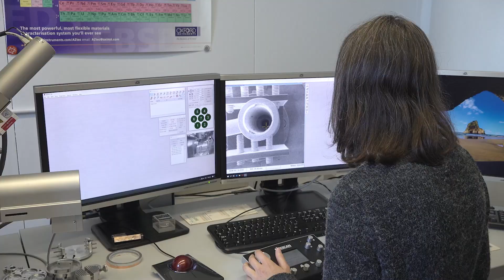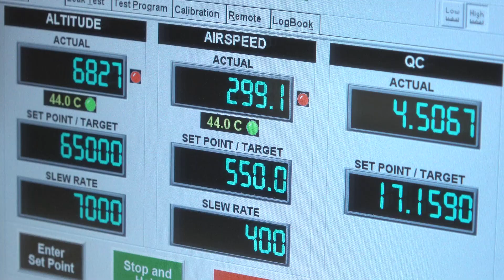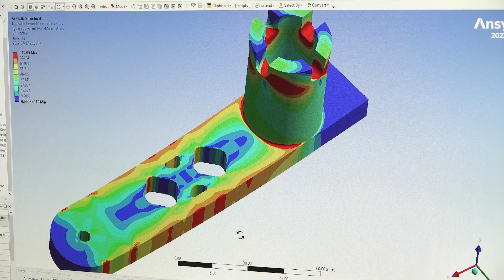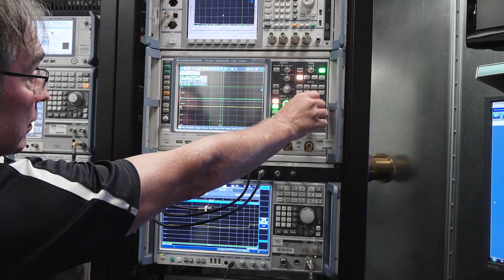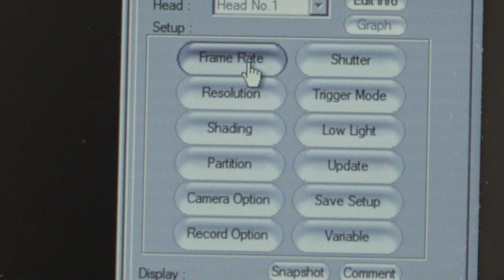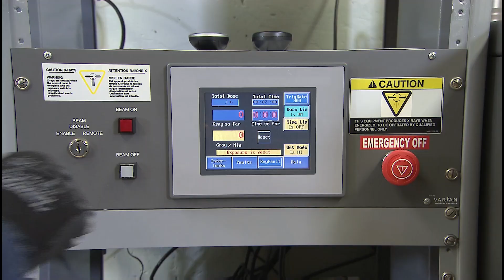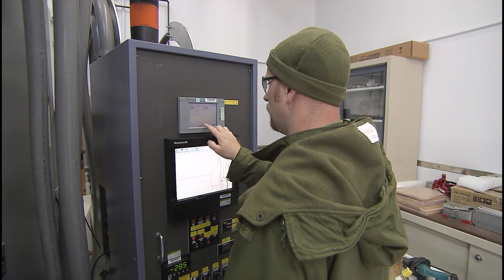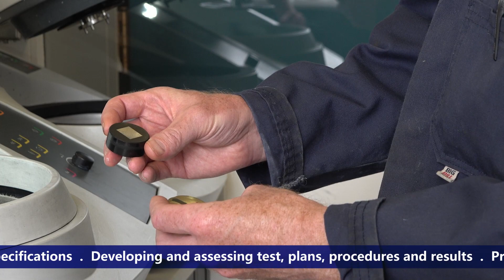Quality Engineering Test Establishment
QETE supports the Department of National Defence and the Canadian Armed Forces in all phases of materiel acquisition and support by performing: a wide range of specialized technology-based testing and investigative services, including:

✅ failure and accident investigation
✅ specialized testing and evaluation
✅ technical advice
✅ departmental program and technical authority